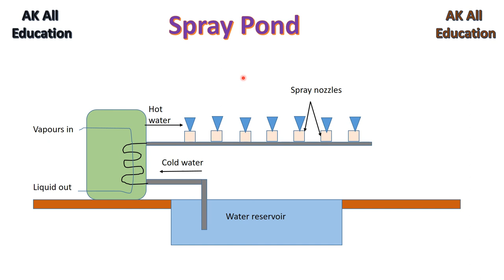Spray Pond in hindi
This video includes full construction and working detail of spray type pond with its various parts functions with its diagram.